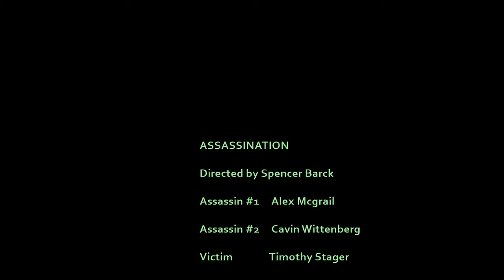Assassination, Spencer Barck